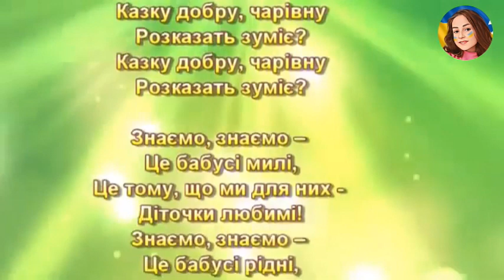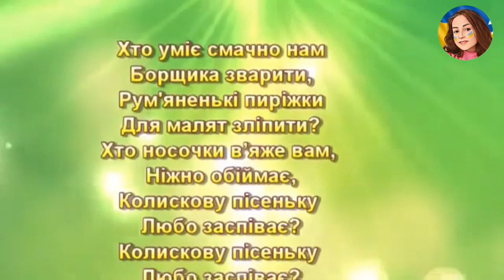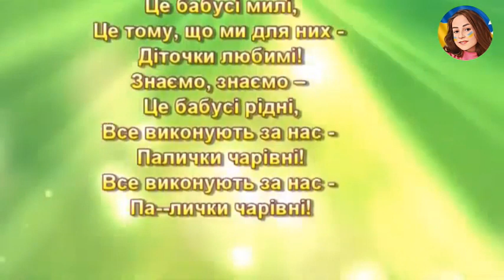ЦЕ БАБУСІ МИЛІ (НІНОЧКА КОЗІЙ)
ЦЕ БАБУСІ МИЛІ
Виконує НІНОЧКА КОЗІЙ
1. Хто уранці кожен день  з ліжка піднімає?
І ще трішечки поспать діткам дозволяє?
Хто сварить не вміє вас, завжди лиш жаліє,
Казку добру, чарівну розказать  зуміє?
Приспів:
Знаємо, знаємо –  це бабусі милі,
Це тому, що ми для них - діточки любимі!
Знаємо, знаємо – це бабусі рідні,
Все виконують за нас – палички  чарівні!

2. Хто уміє смачно нам борщику зварити,
Рум'яненькі пиріжки для малят зліпити?
Хто носочки в’яже вам, ніжно обіймає,
Колискову пісеньку любо заспіває?
Приспів: